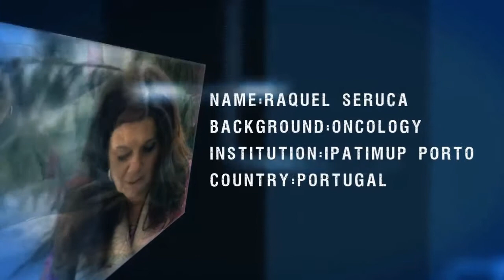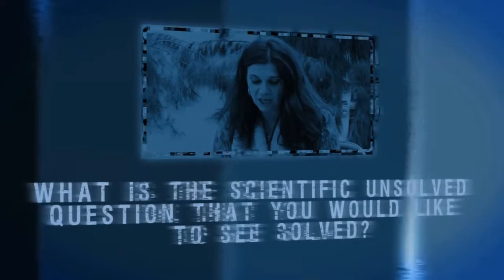Challenging Ideas: Raquel Seruca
Challenging Ideas are a series of conversations with our Friday Noon Seminars invited speakers. In these interviews, done in partnership with Ciência 2.0, we challenge the scientist to think about science in society issues and about the future and the relevance of science in our daily life.